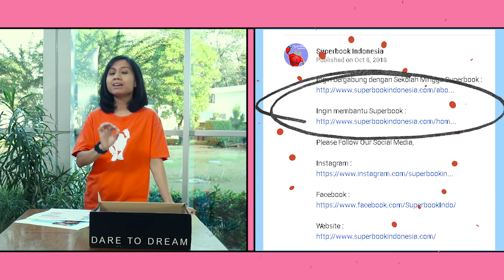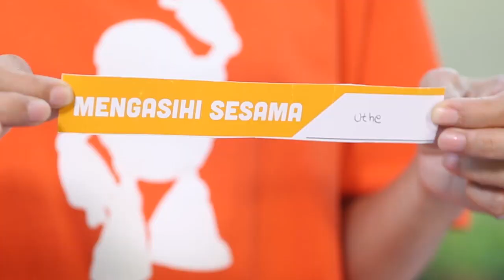PermainanSekolahMinggu Seluruh Hidupku (306 - minggu 3)